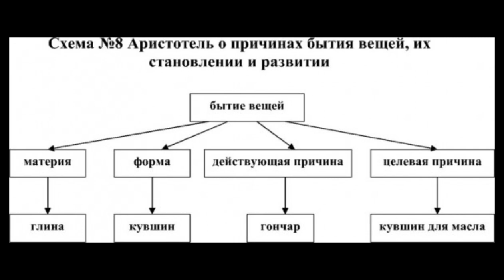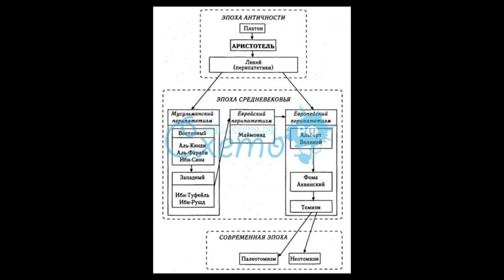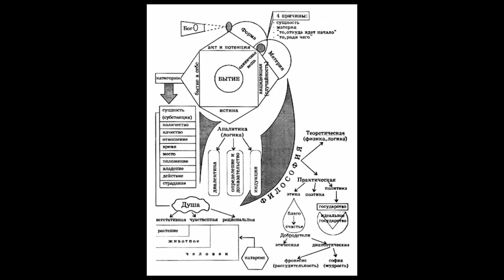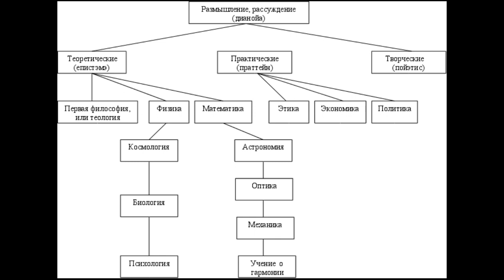Аристотель: теория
Биография. Бог и логика.